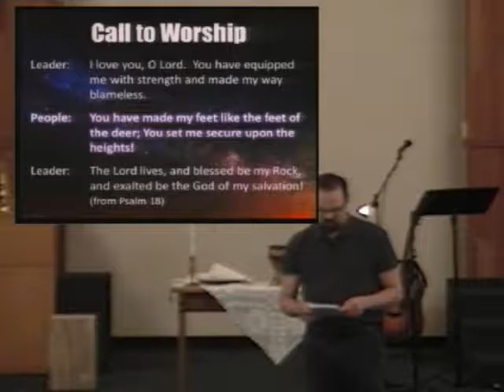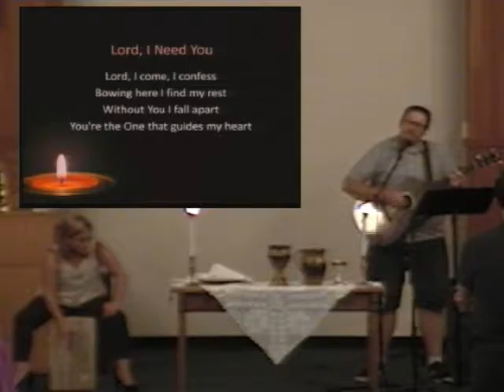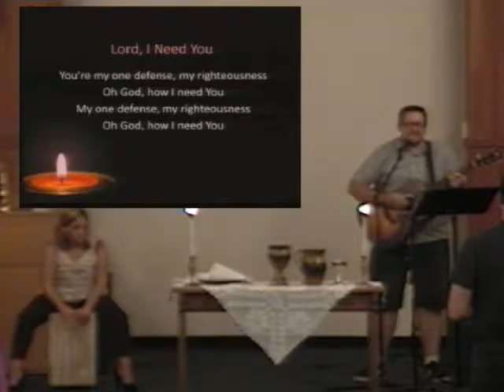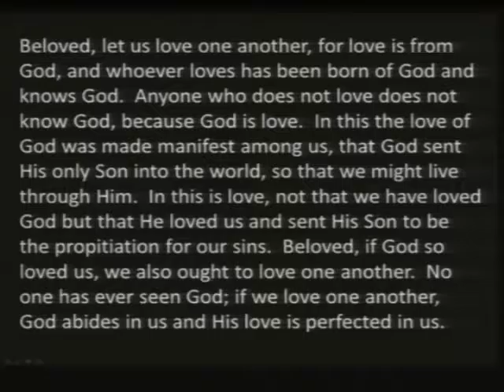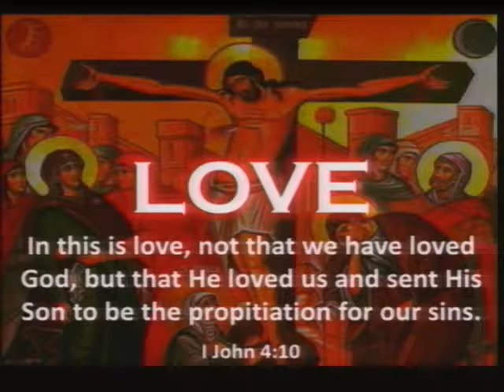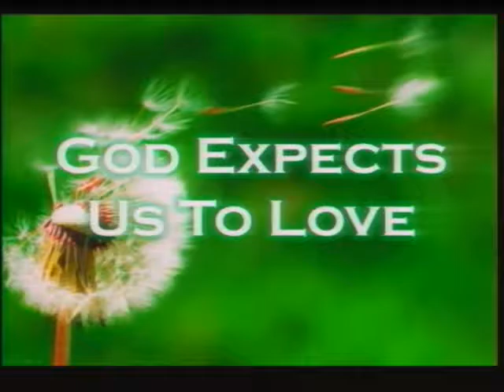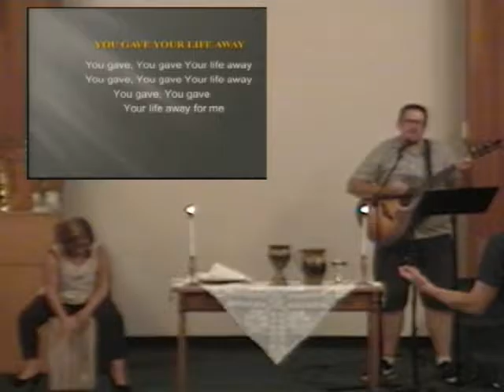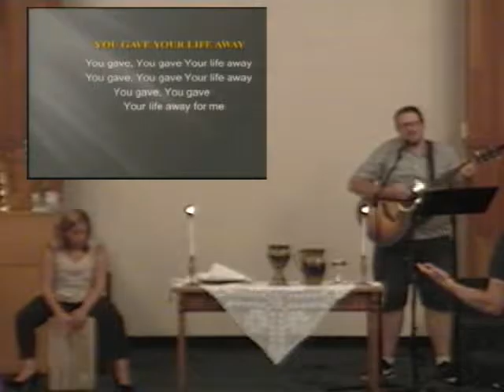sermon July 03 2016